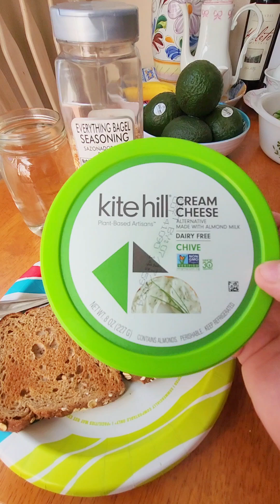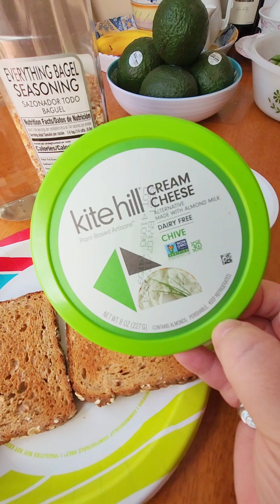Breakfas healthierchoices breakfastideas tasty easy simplefood wholegrain vegan satisfying